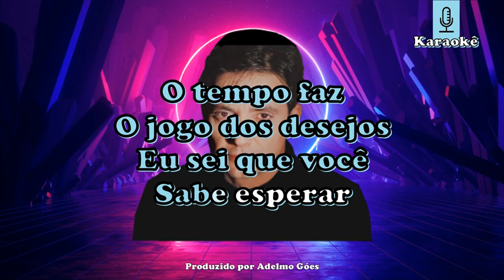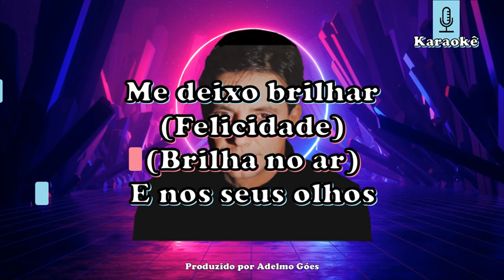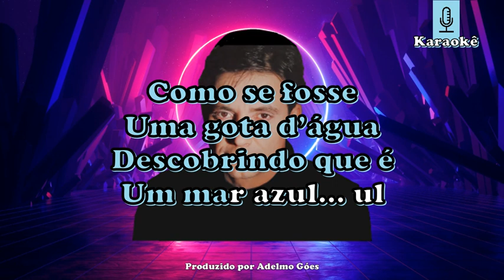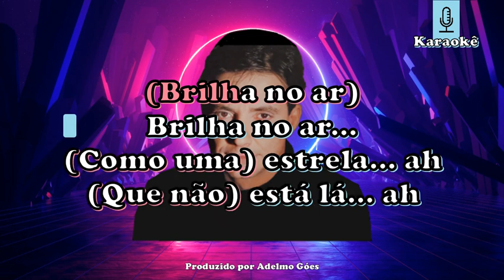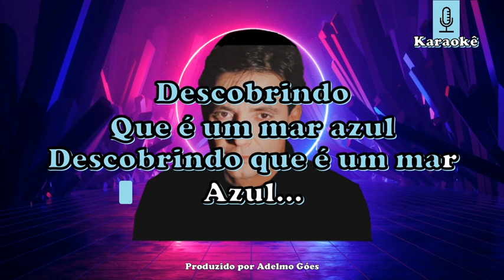Fábio Jr. - Felicidade (Gente Di Mare) Karaokê